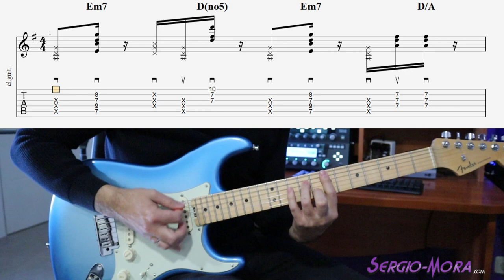Ritmo Funk 2. Mi menor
Aprende este ritmo con contratiempos en Mi menor.

Soy Sergio Mora, profesor de guitarra eléctrica online. Me dedico completamente a la enseñanza musical con mis alumnos de forma particular en mis clases online. Así como, componiendo mi música como solista (Sergio Mora).